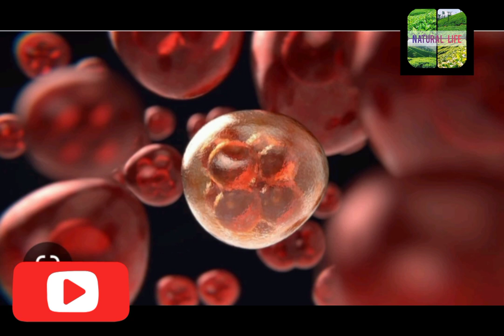ගැබ් ගැනීම වේගවත් කරගැනීමට අනිවාර්යෙන් ගත යුතු ආහාර|අනිවාර්යෙන් දෙදෙනාම ගත යුතුයි